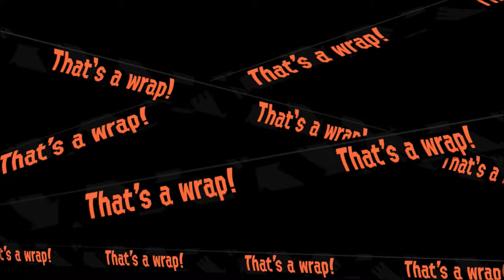Next SR Gear and Splatfest!!! - Splatoon 2 (Online) Episode 79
I know I didn't show me getting the next month's gear, but-... you can see the rest for yourself